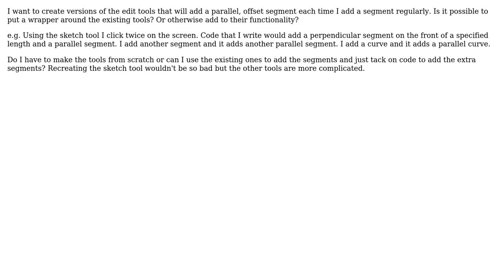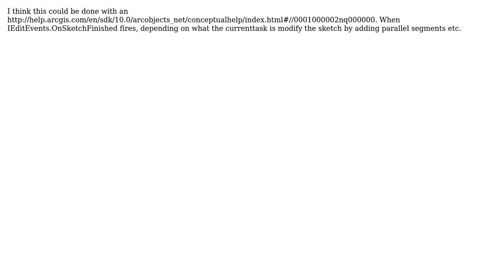GIS: Modifying existing edit tool to make new tool using ArcObjects? (2 Solutions!!)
GIS: Modifying existing edit tool to make new tool using ArcObjects?

With thanks & praise to God, and with thanks to the many people who have made this project possible! | Content (except music & images) licensed under CC BY-SA | Music | Images & others | With thanks to user PolyGeo user Kirk Kuykendall user joe user dogtato and the Stack Exchange Network Trademarks are property of their respective owners. You are responsible for your own actions.